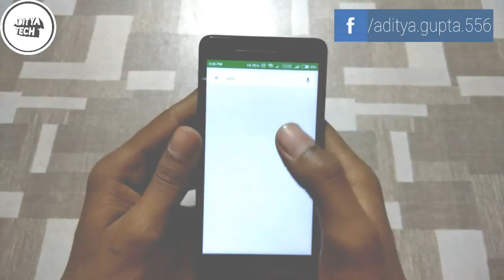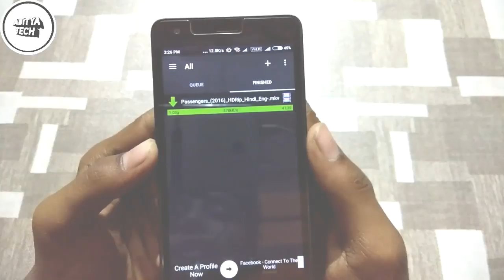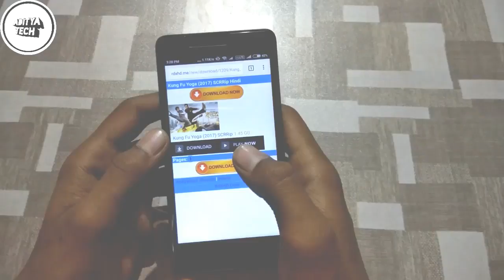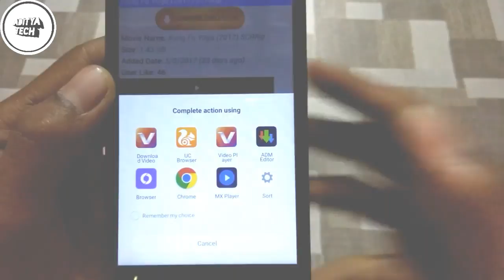How to download ADM with Jio Unlimited data 2:00AM to Morning 5:00AM By Aditya..!!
Hello friends today I'm gonna show you how to
Use Jio SIM unlimited data night 2am to morning
5am use unlimited data with sleeping so must watch this video
So
Let's start...!
हेल्लो दोस्तो मेरा नाम aditya है और आज मैं आपको बताऊंग
कैसे आप अपने जियो सिम से कैसे रत 2 बजे से 5 तक unlimited डाटा यूज़ कर शक्ते है वो भी अपनी नींद को जगाये
हुए तो आये
स्टार्ट करते है..!

               Advanced Download manager
  Jio UNLIMITED Night 2:00 AM SE MORNING 5:00AM KO KHATAM